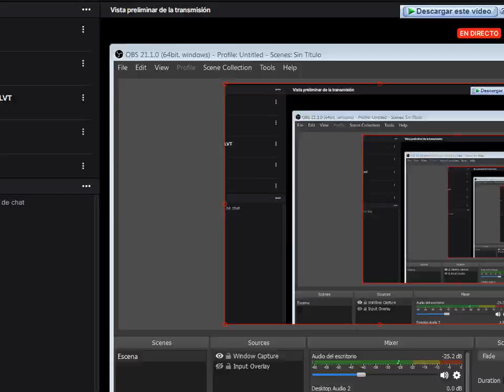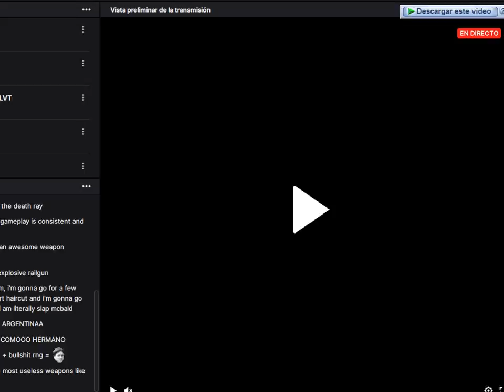(EN/ES) Blood 2: The Chosen (PC) Part 6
Make the hurting stop.